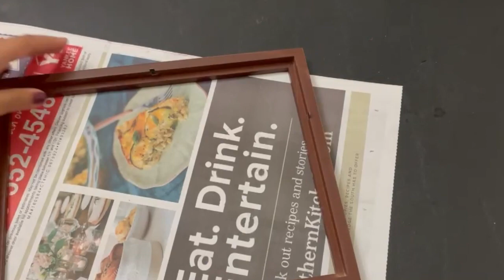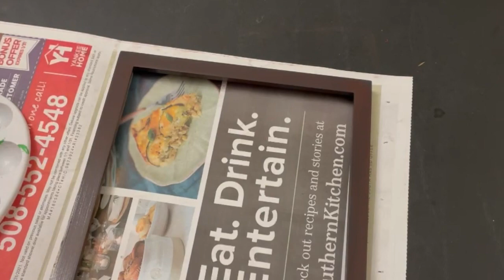DIY Home Decor Ideas 🖼🎨 | Boho Home Decor 🏡💁🏻‍♀️ | Sandhya's World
Hello everyone,

In today's video i have shared DIY Boho Home Decor Ideas. I hope u all will like it.

Bamboo Placemat

Gardening Jute Rope

Craft Smart acrylic paints

White Pom Pom